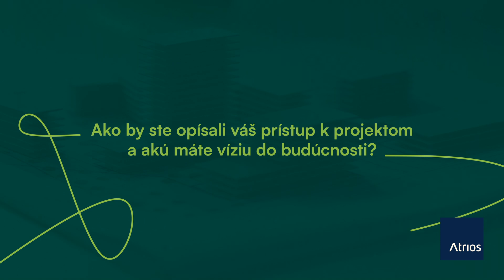ATRIOS - O nás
Naša vízia je byť “Dobrým susedom”, prinášať kvalitu a ohľaduplnosť k životnému prostrediu a vytvárať projekty s pridanou hodnotou pre všetkých.